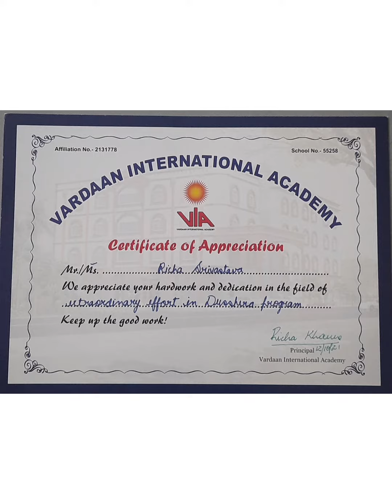Dussehra decoration # At Vardaan International Academy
Material required for Making Ravana #
 Bamboo stick # Waste six card box #
Colouref Florescent paper # Glace coloured paper, # Fevicol # Marker pens, Silver paper # Golden paper #